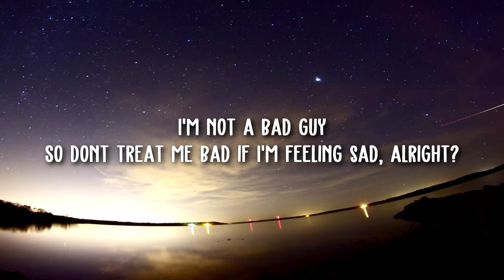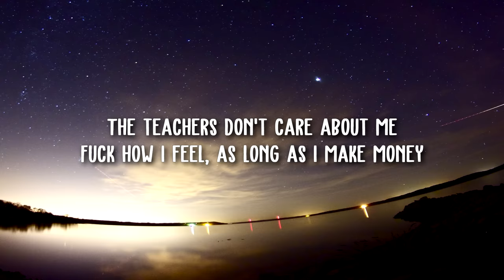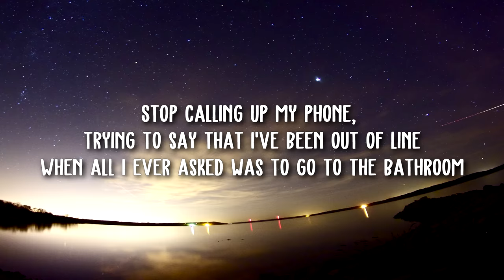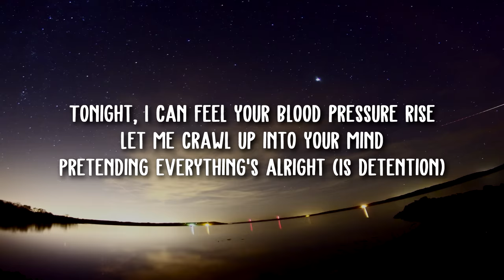Melanie Martinez - Detention (Lyrics)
Melanie Martinez - Detention

Lyrics:

[Verse 1]
I'm not a bad guy
So don’t treat me bad if I'm feeling sad, alright?
Please don't be mad if I don’t smile back, alright?
If I fuck up my words, don't think I'm absurd, alright?
Alright?

[Pre-Chorus]
I'm physically exhausted
Tired of my knuckles beating
I'm chewing gum to pass this time
Sadness, can't you see it?
You're too busy seeking self-pleasures
Look at how I'm feeling
You write me up and say it’s love
And I can’t believe it

[Chorus]
Hey, can you meet me tonight in detention?
I can feel your blood pressure rise, fuck this tension
Let me crawl up into your mind, did I mention?
Pretending everything's alright is detention

[Post-Chorus]
De-detention
De-detention
Pretending everything’s all right is (Shh)

[Verse 2]
The teachers don't care about me
Fuck how I feel, as long as I make money
They let them do whatever they want to me
They're the customer, I'm chopped meat
I’m chopped meat

[Pre-Chorus]
I'm physically exhausted

[Post-Chorus]
De-detention
De-detention
Pretending everything's all right is detention

[Bridge]
I wanna go home and you say, "Now is not the time"
Fuck being all alone in back of the classroom, ah
Stop calling up my phone, trying to say that I've been out of line
When all I ever asked was to go to the bathroom

[Outro]
Tonight, I can feel your blood pressure rise
Let me crawl up into your mind